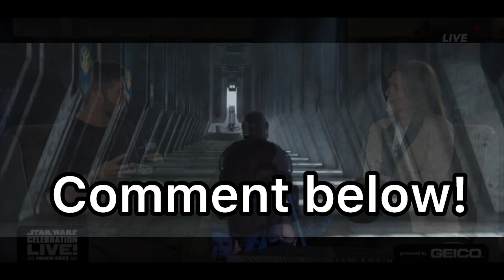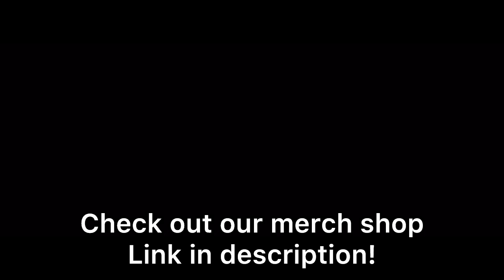MANDALORIAN SEASON 4 BIG NEWS! Mandalorian MOVIE?! | Star wars News, Star Wars 2024, Star Wars Movie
STAR WARS CELEBRATION 2023
STAR WARS OFFICIAL ANNOUNCEMENT
STAR WARS ANNOUNCEMENT 2023

⚫ SOCIAL MEDIAS-

⚫FAN FILMS-